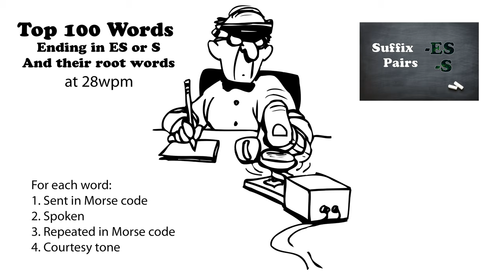Top 100 Words Ending in ES or S and their Root Words 28wpm